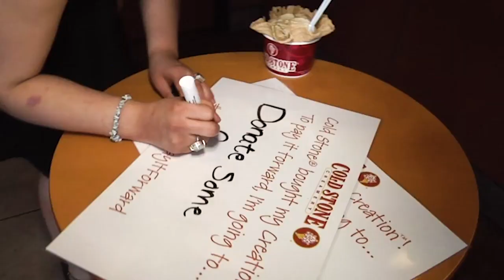Celebrate World Kindness Day with Cold Stone Creamery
Cold Stone Creamery® will celebrate Random Acts of Cold Stone on World Kindness Day (Wednesday, November 13) at select locations. The Random Acts of Cold Stone team will travel to undisclosed stores and give away free ice cream Creations for a limited time. Random Acts of Cold Stone will truly be a world-wide initiative as Cold Stone Creamery international locations will participate as well. Random Acts of Cold Stone first started in 2015 as a unique way to say thank you to Cold Stone Creamery guests and pay it forward.
Random Acts of Cold Stone will officially kick-off at the Cold Stone Creamery World Headquarters, 1pm Arizona time. Anyone and everyone will be treated to free ice cream Creations at headquarters for a limited time. From there, Random Acts of Cold Stone will activate at 10 locations across the United States. Cold Stone Creamery locations in the United Arab Emirates and Indonesia will activate Random Acts of Cold Stone in their countries to inspire their community to spread random acts of kindness of their own.